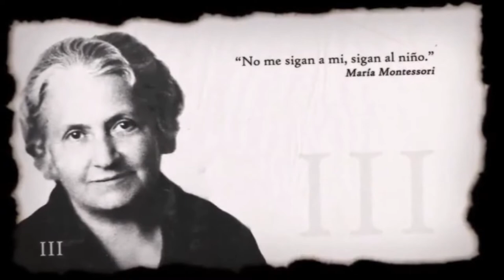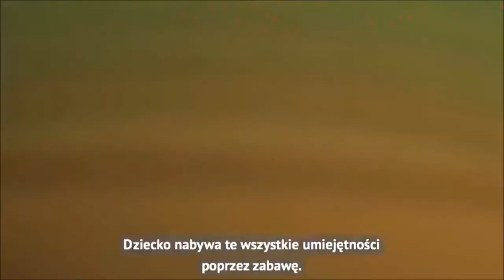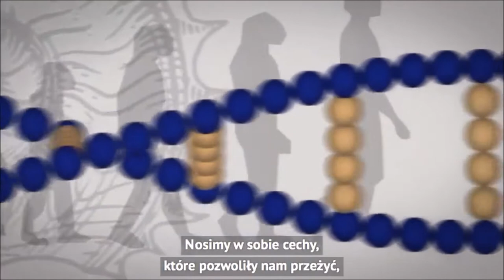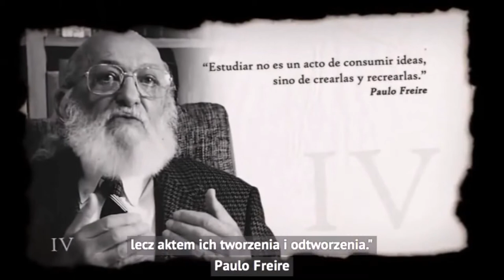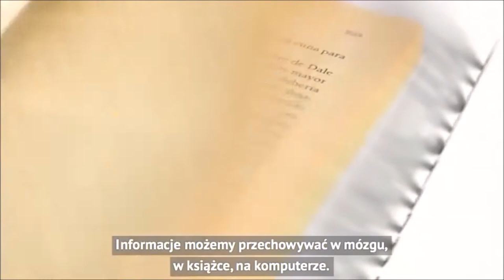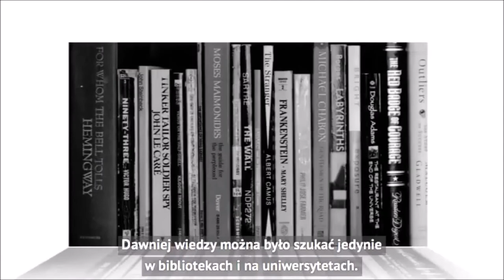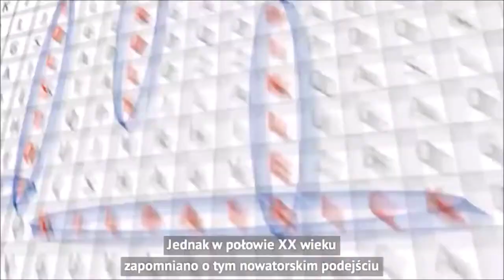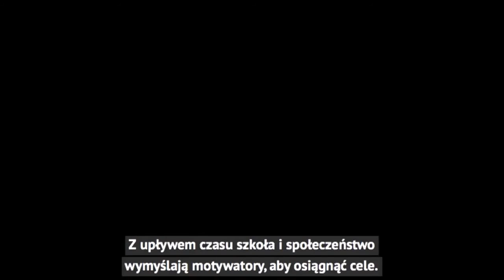Zakazana edukacja (cz. 2)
Bycie w swoim Żywiole zależy od odnalezienia naszych własnych, charakterystycznych talentów i pasji. Dlaczego większość ludzi ich nie znalazła? Jednym z najważniejszych powodów jest to, że większość ludzi ma bardzo ograniczone pojęcie o swoich własnych naturalnych zdolnościach (…)

Ken Robinson, Lou Aronica, Uchwycić żywioł. O tym, jak znalezienie pasji zmienia wszystko, Kraków 2012, s. 20